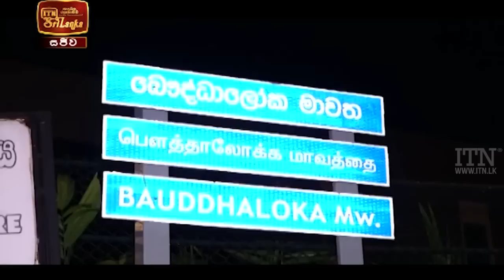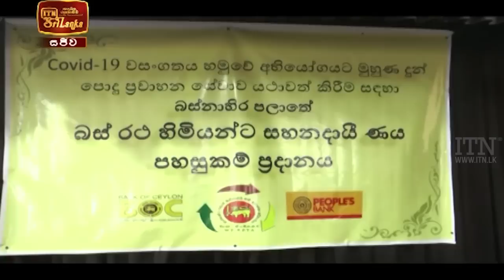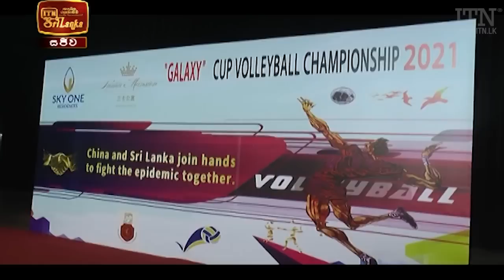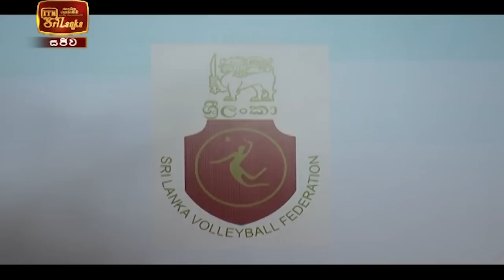ITN News 2021-04-24 | 12.00 PM